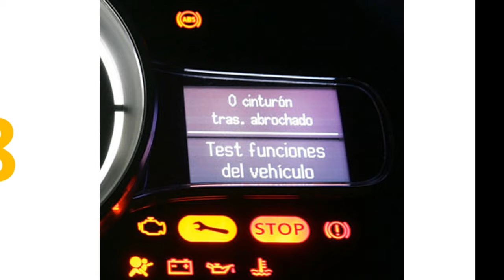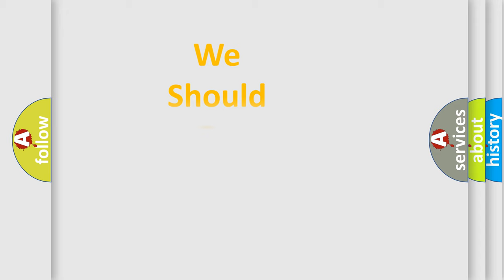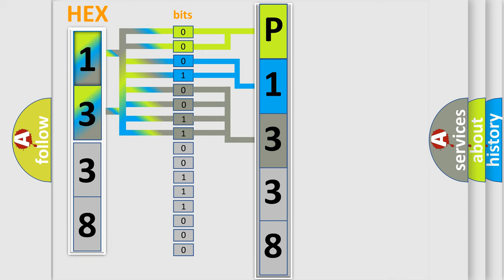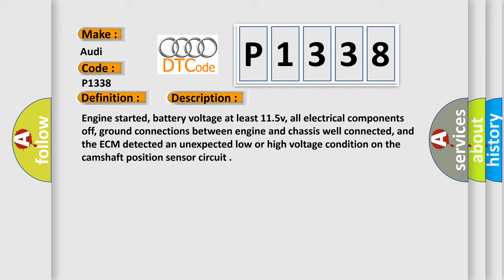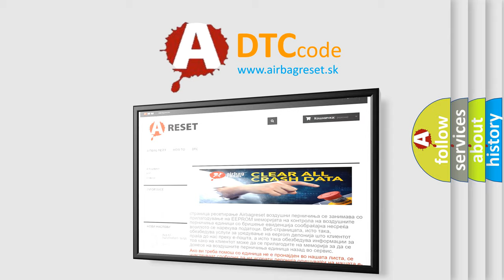DTC Audi P1338 Short Explanation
Contents:
0:21 Basic DTC analysis according to OBD2 protocol standard.
1:48 Insight into programming
2:58 A diagnostically understandable description of the Diagnostic Trouble Code
3:05 Basic error definition

Make:
Audi
Code:
P1338
Definition:
Camshaft Position Sensor (Bank 1) Open or Short to B+
Description:
Engine started, battery voltage at least 11.5v, all electrical components off, ground connections between engine and chassis well connected, and the ECM detected an unexpected low or high voltage condition on the camshaft position sensor circuit
Cause:
Faulty CPM sensor